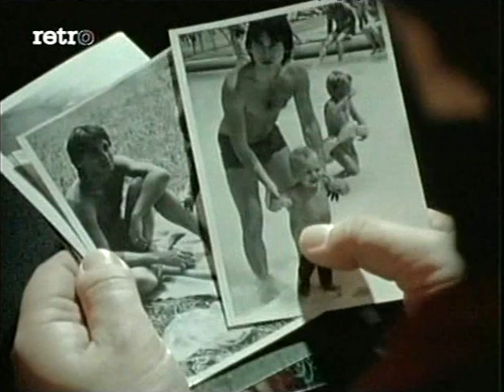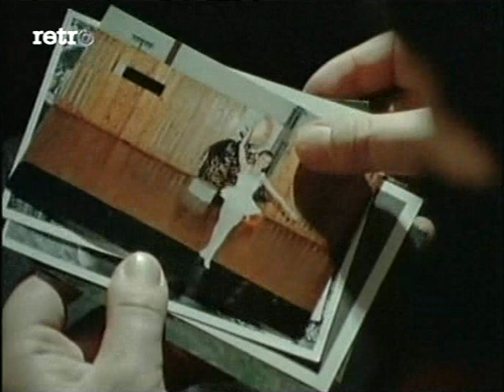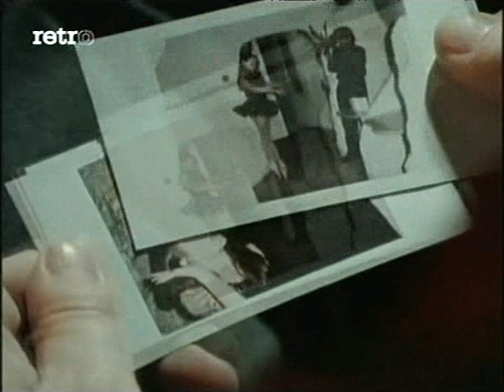Dušan Antalík - Strácám ťa 1995